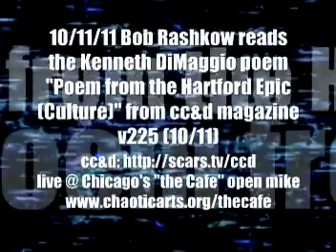Bob Rashkow read the cc&d v225 10/11 Kenneth DiMaggio poem at Chicago's the Cafe 10/11/11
On October 11th 2011 (10/11/11), ob Rashkow read the cc&d v225 10/11 Kenneth DiMaggio poem"Poem From The Hartford Epic (Culture)" at the Cafe (5115 North Lincoln Ave., on Tuesday nights starting at 8:30 - 8:45 pm).

You can always get information about the Cafe to see links to features and video links from performances.